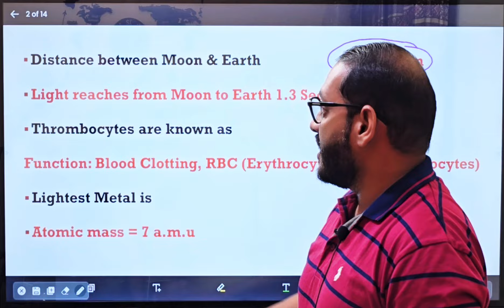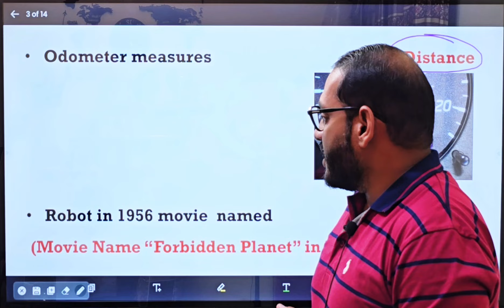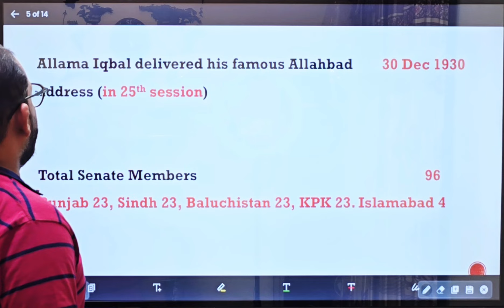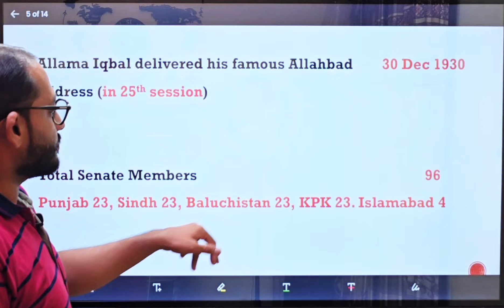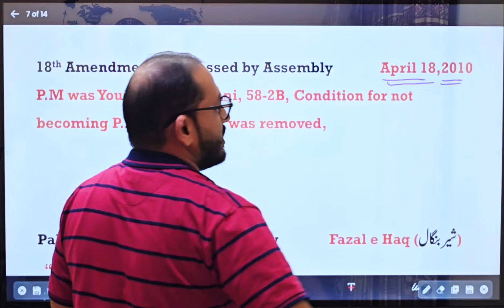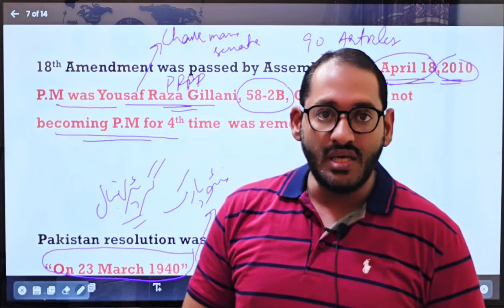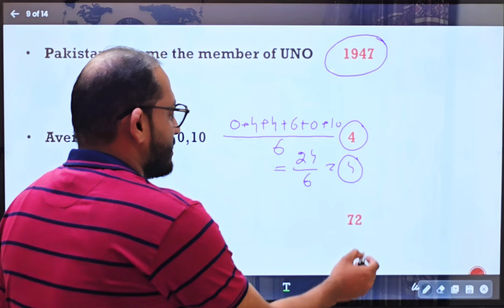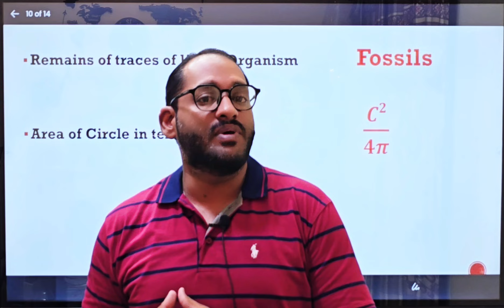Today FGEI EST Paper 02-08-2024 Complete Solved Paper | FGEI EST Solved Past Papers | FGEI EST Jobs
Solved Past Paper of EST Test FGEI Department July 2023 | Past Paper FGEI Jobs 2023
FGEI EST Solved paper MCQS Pak Study || FGEI Paper Preparation MCQS |EST BPS-14 Solved paper
Important MCQ's For FGEI EST Jobs 2024 | Mock Test 3 | 75 important MCQs for FGEI Jobs
FGEI EST ||Solved Test Paper 30 June 2021 || Science || Important Repeating MCQs || BPS-